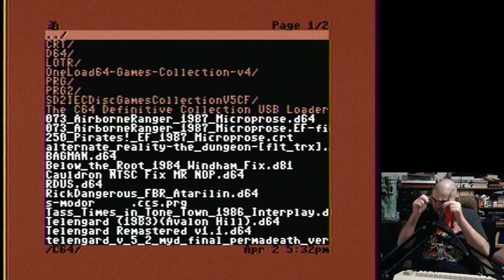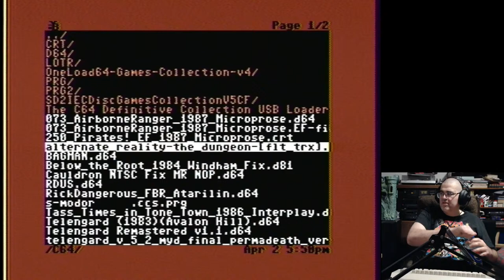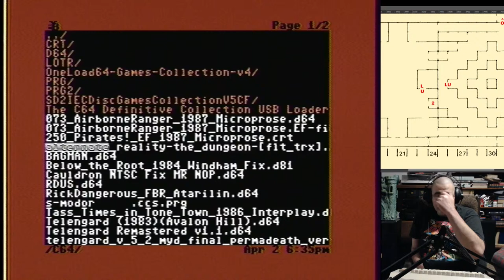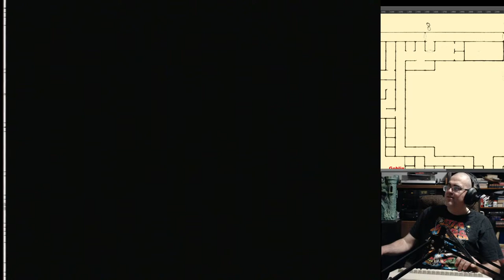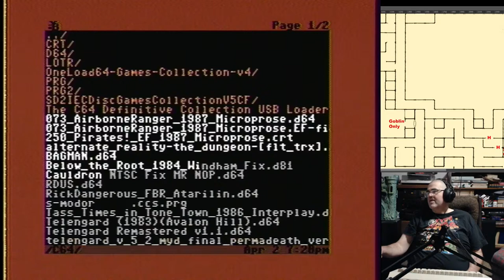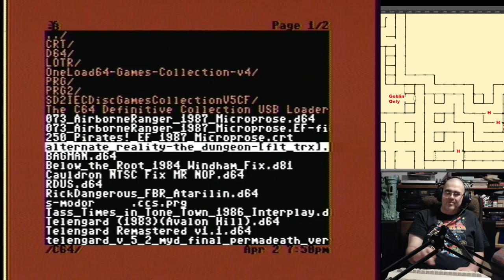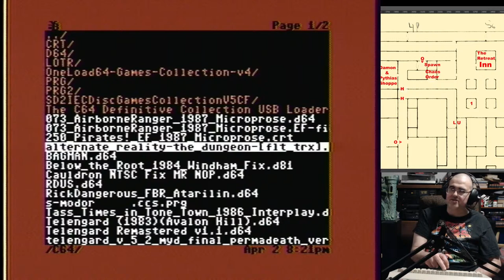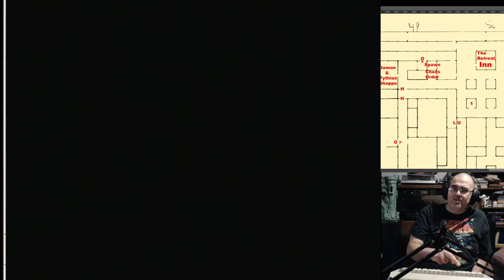Playing Alternate Reality The Dungeon C64